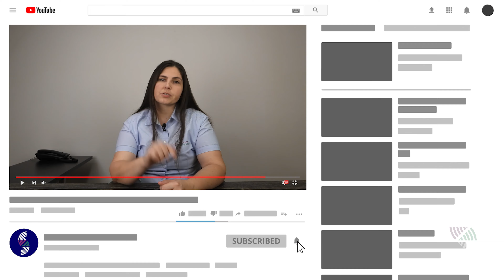Quando devo fazer a comprovação financeira em um projeto cultural?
Aqui é a Schirley, coordenadora de projetos na Squadra Consultoria.

Principal ferramenta de fomento à Cultura do Brasil, a Lei de Incentivo à Cultura contribui para que milhares de projetos culturais aconteçam, todos os anos, em todas as regiões do país.

Por meio dela, empresas e pessoas físicas podem patrocinar espetáculos – exposições, shows, livros, museus, galerias e várias outras formas de expressão cultural – e abater o valor total ou parcial do apoio do Imposto de Renda.

Pessoas Físicas podem abater até 6% do IR devido e Pessoa Jurídicas até 4% do IR devido.

A comprovação financeira no Salic deverá ser feita pelo proponente, à medida que os correspondentes débitos tiverem sido lançados no extrato bancário, com a respectiva anexação de documentos comprobatórios, podendo constituir-se de:

I – cópia dos despachos adjudicatórios e homologações das licitações realizadas ou justificativa para sua dispensa ou inexigibilidade, com o respectivo embasamento legal, quando o proponente pertencer à administração pública;

II – cópia das cotações de preços, nas hipóteses previstas nesta Instrução Normativa;

III – cópias das notas fiscais, recibos diversos, Recibo de Pagamento ao Contribuinte Individual (RPCI), faturas, contracheques, entre outros;

IV – memória de cálculo do rateio das despesas, quando for o caso; e

V – comprovante do recolhimento ao FNC de eventual saldo não utilizado na execução do projeto, incluídos os rendimentos da aplicação financeira.

Quando o proponente deixar de realizar alguma comprovação prevista, o Ministério o notificará, uma única vez, para que, no prazo de 20 (vinte) dias, regularize a situação do projeto, sob pena de registro de inadimplência.

Viu como é importante manter em dia as informações de seus projetos culturais?

Além disto, lembre sempre de fazer a correta utilização dos recursos e aplicar somente no que foi autorizado pela Secretaria Especial de Cultura.

Quer conhecer mais sobre a Lei e como elaborar Projetos para Captar recursos por meio dela, confere os vídeos do nosso canal.

Mas claro, se ficou com alguma dúvida, deixa seu comentário, estaremos a disposição para te auxiliar.

Fale comigo pelos comentários, estou aqui para te auxiliar.